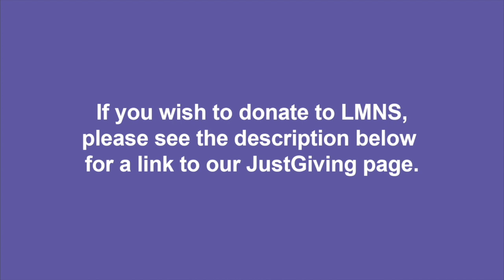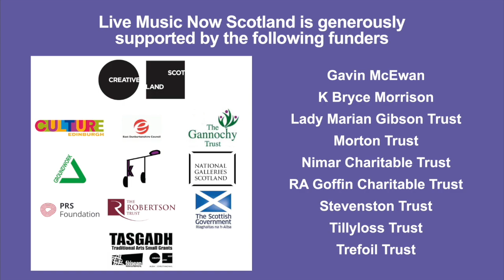Together at Home: Claire Hastings, suitable for under fives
Traditional Scottish singer Claire Hastings presents an interactive music session, suitable for 0-5 year olds. Join Claire for this special Together at Home Online music session, recorded on a farm in New Zealand during lockdown. Claire invites the audience to join her for a story about monkeys, crocodiles and whales, with dancing encouraged.

Claire Hastings is a Scottish folksinger/songwriter originally from Dumfries. In 2015 Claire won the prestigious BBC Radio Scotland’s Young Traditional Musician of the Year award, and is proving to be one of Scotland’s leading folksingers.
Standout performances include BBC Proms in the Park with the Scottish Symphony Orchestra and singing alongside Lulu, Jamie Cullum and Deacon Blue at Glasgow's City Halls. Claire has toured in the UK, Germany and New Zealand and has featured on festival line ups throughout Europe with The Claire Hastings Band and Top Floor Taivers.
Her debut album ‘Between River and Railway’ received sterling reviews, and features traditional Scots song alongside original compositions.

‘A unique and original talent’ MAVERICK

‘A genuine treat’ FATEA

for more info.

Claire Hastings joined Live Music Now Scotland's community music outreach scheme in 2013.